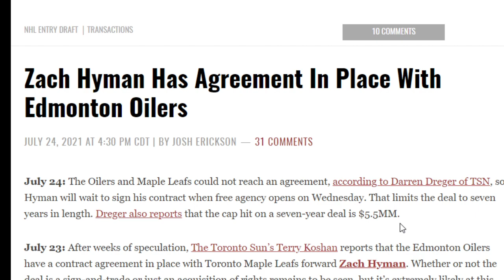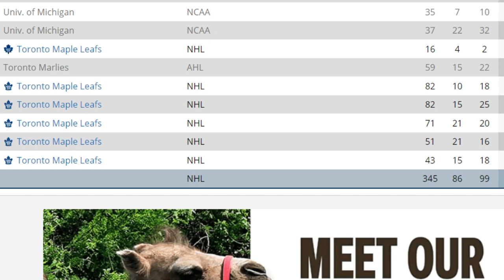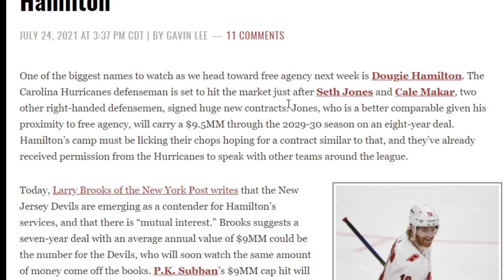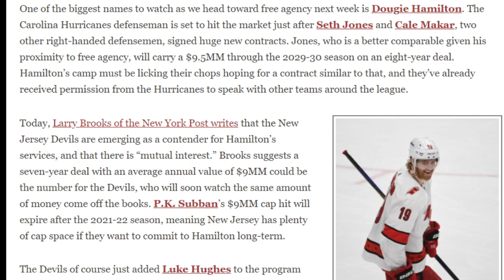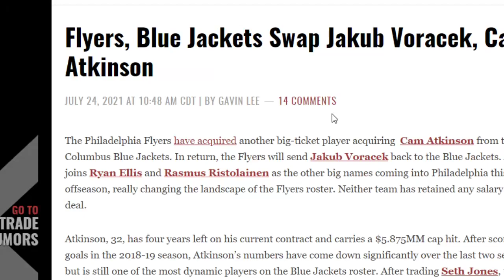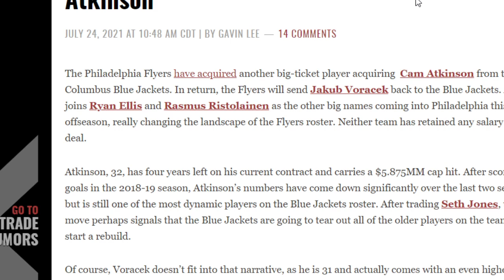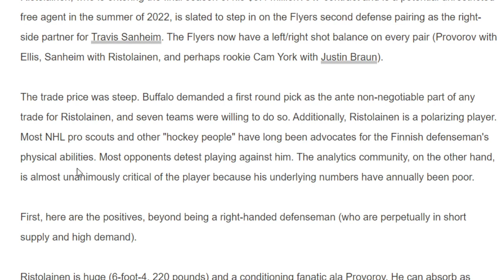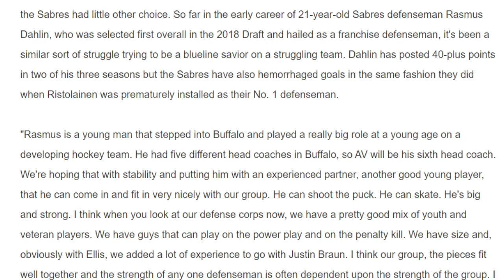NHL TRADES AND RUMOURS TAKES AND PEARLS FROLIC For The Flyers , Sabres , Oilers, And Maple Leafs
I look into trade and rumors being reported and give my take from a person who lives ,eats and breathes hockey is usually fairly accurate in projections .